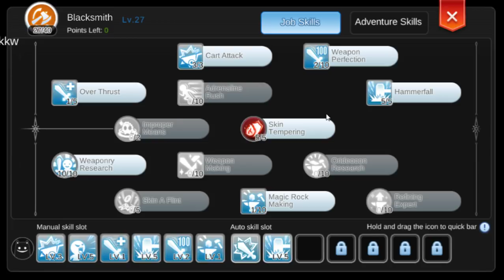Cara mendapatkan Normal Precision,Warm,Whisper,Sleepless,Activ STONE RO Eternal Love Indonesia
Cara mendapatkan Normal Precision Stone
Cara mendapatkan Warm Stone
Cara Mendapatkan Whisper Stone
Cara mendapatkan Sleepless Stone
Cara mendapatkan Activity Stone
Cara mendapatkan craft stone RO Eternal Love indonesia
How to get normal precision stone
how to get sleepless stone
how to get activity stone
how to get warm stone
how to get whisper stone
Guide for newbie / untuk pemula